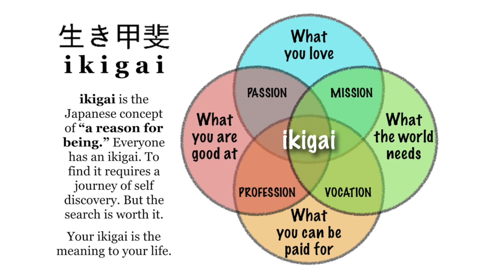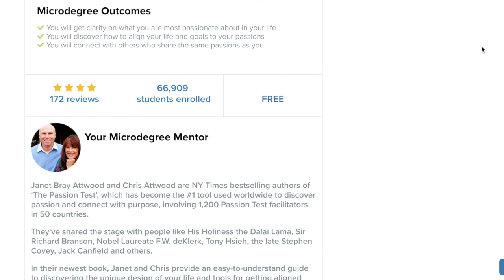PASSION (Entrepreneur TV 2018 Ep #9)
Pinpointing your passion is a key to harnessing your drive. As Nelson Mandela said ""There is no passion to be found playing small - in settling for a life that is less than the one you are capable of living."

This short video is from Cape Town in Africa, with a story on the journey to buying our Entrepreneur Resort, Tau Game Lodge.

Watch all Episodes of Entrepreneur TV 2018 from Episode 1 onwards

To pinpoint your passions, take the free Passion Test and Microdegree "Your Passions" on geniusu.com

About Roger: Roger James Hamilton is a futurist, social entrepreneur and New York Times Bestselling Author of the Millionaire Master Plan. He is the founder of Entrepreneurs Institute and the creator of the Wealth Dynamics, Talent Dynamics & Genius Test Profiling Systems, used by over 250,000 entrepreneurs to follow their flow.